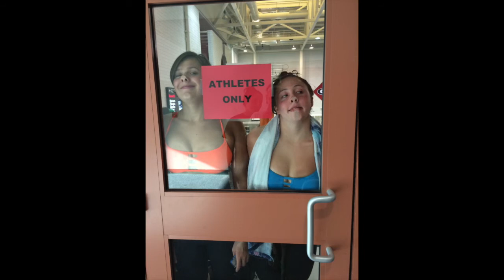seniors part 2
tugod